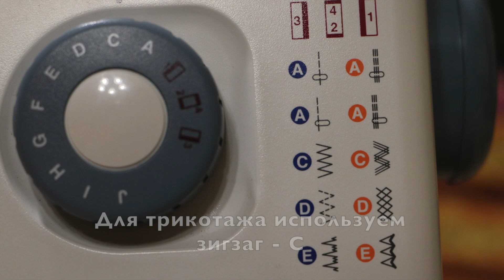Шапка Бини из футболки без выкройки / Beanie Hat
Здравствуйте! Я очень люблю рукоделие, многое создаю своими руками. Делюсь своим опытом, снимаю видео с подробными техниками выполнения своих изделий. Рада буду знакомству с творческими людьми и теми, кто ценит ручную работу)